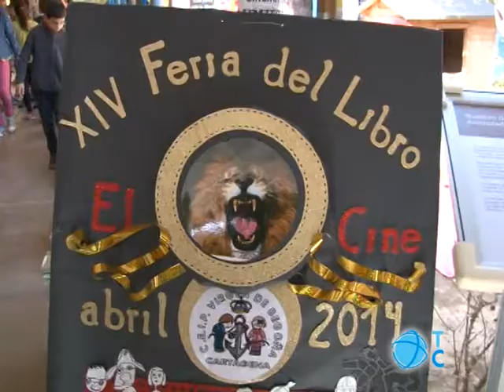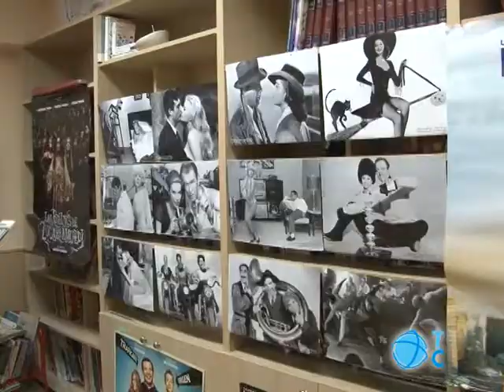El colegio Virgen de Begoña es un centro de cine en Telecartagena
Los alumnos del colegio Virgen de Begoña se convierten en expertos en cine. Con los trabajos que han realizado se han acercado al séptimo arte